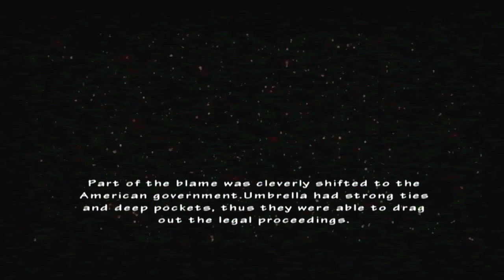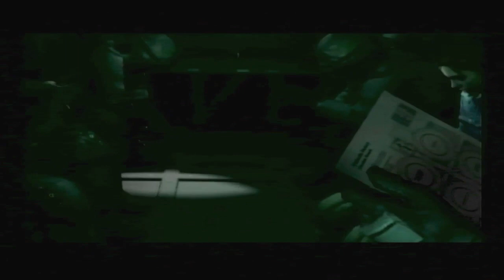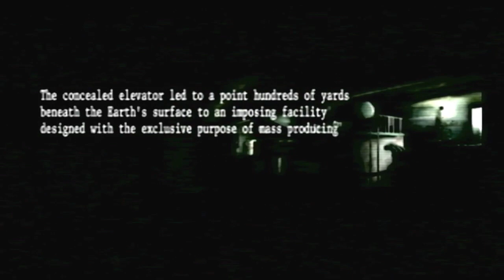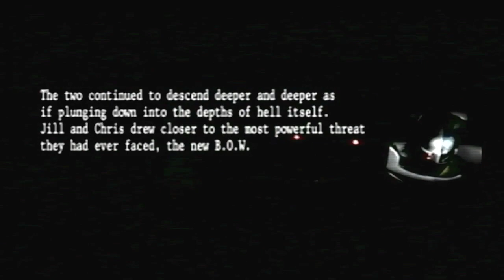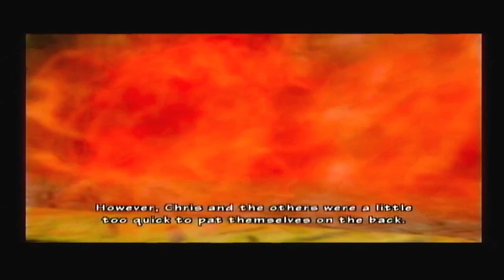Resident Evil Umbrella Chronicles Episode 9 Umbrella's End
Chris Redfield and Jill Valentine attacking and securing Umbrella's most important remaining facility, the Russian stronghold in the Caucasus region, where the Red Queen supercomputer and all of Umbrella's data is being held. Anticipating an attack, Sergei Vladimir unleashed the t-Virus in his own facility, along with the most powerful B.O.W.s the company had to offer. Jill and Chris penetrate deep into the facility and come face to face with Umbrella's most sophisticated bio-weapon ever, the T-A.L.O.S. project.